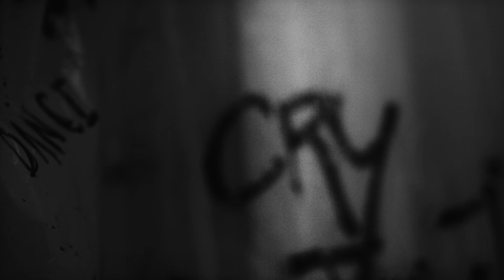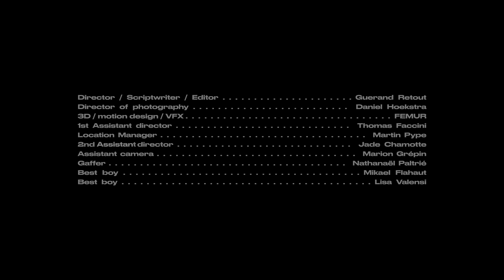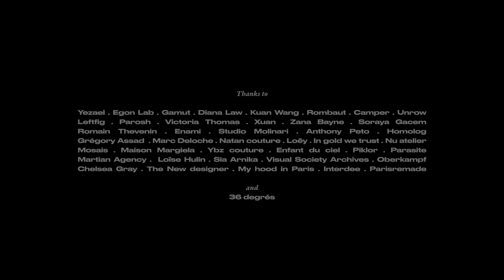I Hate Models - Two Steps From Heaven (Official Music Video) [DI01]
Artist: I Hate Models
Title: Two Steps From Heaven
Label: Disco Inferno
Cat #: DI001
Format: Digital, Vinyl 12”
Genre: Electronic
Style: Techno
Release date: 12th Feb 2021
In collaboration with / Executive Production: Project Commando
Press: Wallroom Music Group

Tracklist:
A1 Two Steps From Heaven
B1 Sad Groove
B2 Lazy In Hell

Video credits:
A Desillusion Film :

Director / Scriptwriter / Editing - Guerand Retout
Director of photography - Daniel Hoekstra
3D / motion design / VFX : FEMUR
1st Assisstant director - Thomas Faccini
Location Manager - Martin Pype
2nd Assistant director - Jade Chamotte
Assistant camera - Marion Grépin
Gaffer - Nathanaël Paltrié
Best boy - Mikael Flahaut
Best boy - Lisa Valensi
Hair supervisor - Kevyn Charo
Nail art & SPFX - Lucas Levon
Costume supervisor - Charline Prat
Assistant costume supervisor - Helios Monard
Make up artist - Aurore Gaulier
Photo & Making off - Hippolyte Pierron
Head Set Designer - Laurine L.Kante
Sculptor / Assisstant set designer : Baptiste Comte
Sculptor / Assisstant set designer : Miles Le Gras
Actors :
The Irridescence - Sofiane Brahmi
The Nail Shaman - Baya Massamba-Wa
The Mysterious Man - Michel Besche
The Killer - David Gellura
The Bouncer - Cédric Tchaffa
The Barmaid - Inès Sanad
Extras : Junghui Min . Guillaume Labadie . Serdane Messamet . Nathan Bouchelague Brendan Jo . Robin Coutellier . Klara Louveau . Valentin Nozay
Maxime Thierry . Joseph Abeille . Pauline Dubreuil . Martin Pype . Pierre Fontespis-Loste . Jade Chamotte . Lucas Levon . Daniel Velez . Etienne Bruchet . Léo Schoulevitz . Helios Monard . Orianne Batto . Eve Gros . Zoé Kahane . Roméo Taillardat . Thomas Faccini . Maud Saglier . Yanis Gorge . Alexandra Meicler . Youra Hong . Charline Prat
Thanks to : Yezael , Egon Lab, Gamut, Diana Law, Kuan Wang , Rombaut, Camper, Unrow, Leftfig, Parosh, Victoria Thomas, Xuan, Zana Bayne, Soraya Gacem , Romain Thevenin, Enami, Studio Molinari , Anthony Peto, Homolog , Grégory Assad , Marc Deloche , Natan couture, Loëy , In gold we trust, Nu atelier,Mosais , Margiela ,Ybz couture , Enfant du ciel, Piklor, Parasite , Martian Agency , Loïse Hulin , Sia Arnika ,Visual Society Archives, Oberkampf , Chelsea Gray ,The New designer , My hood in Paris , Interdee, Parisremade